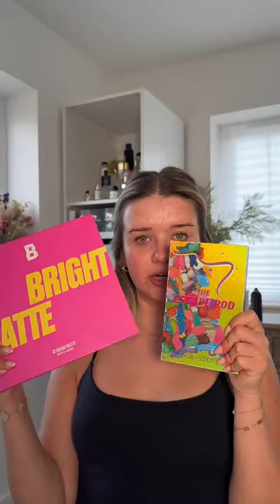Makeup Tutorial Tiktok Compilation - GRWM ( Get Ready With Me ) ❤️(Skincare, Makeup, Outfits) 612🥰